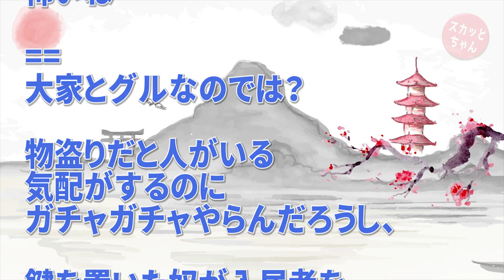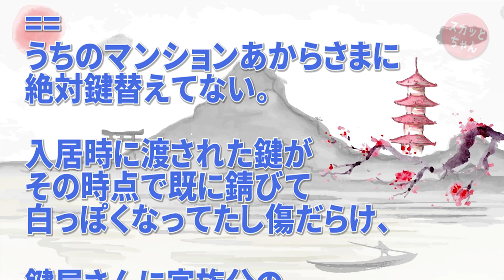ガス開栓の時。作業員「あれ？鍵がありますよ？」機器類の裏から鍵。私「前の人の置き忘れかなー。大家さんに返しておきますアハハ～」→翌日…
◆ 音楽
DOVA-SYNDROM：